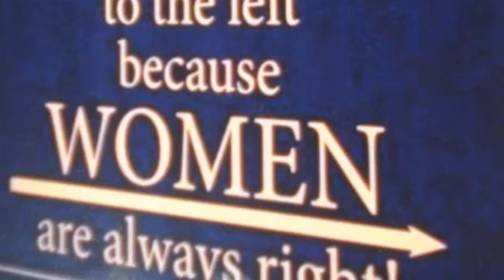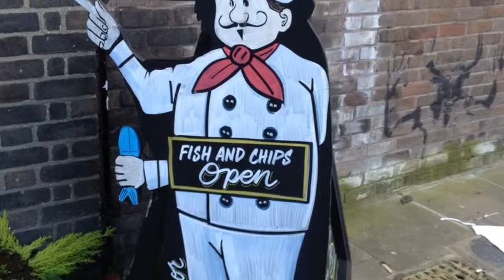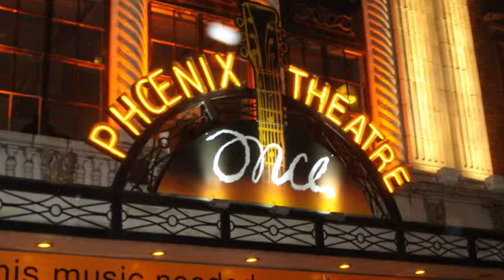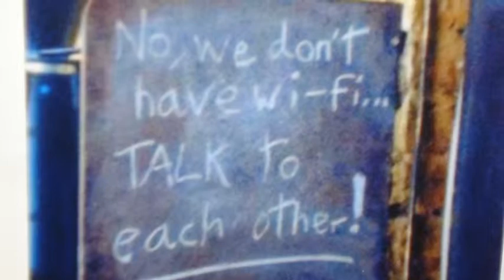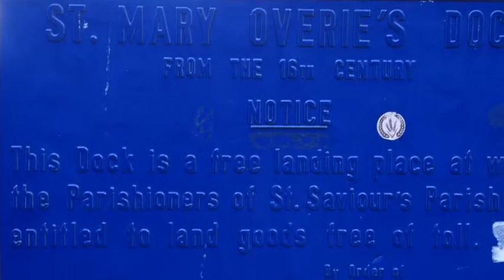Birthday Laurence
description